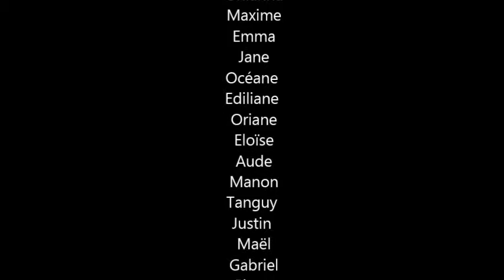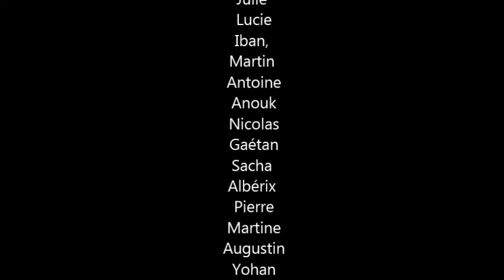Making-of Spectacle Saint Dominique Pau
saint dominique pau